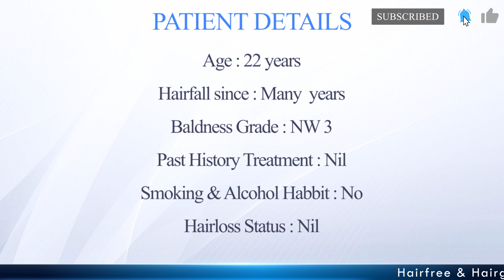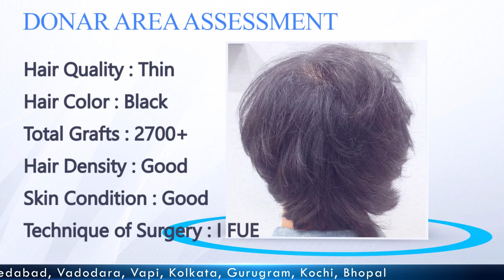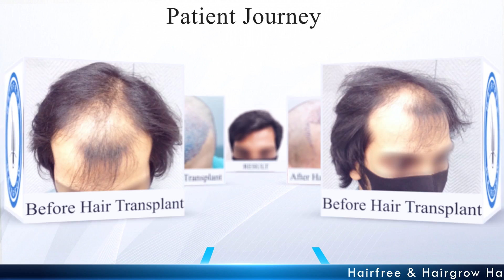👉Hair Regrowth at Hairfree Hairgrow ✔️Longer Hair & Longer Youth 🤞 || Best Hair Transplant Result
Watch Best  Hair Transplant Result of HairFree HairGrow Clinic, Ahmedabad Branch by Dr. Richa Sanmukhani and Team..
HairFree HairGrow is Best  Hair Transplant Clinic in India - Branches at Pune, Surat, Ahmedabad, Gurugram, Kolkata and Bhopal.
Contact HairFree HairGrow Clinic:
Why choose HairFree & HairGrow Clinic India :
✅10000+ Surgeries